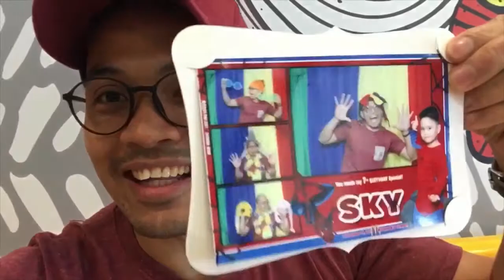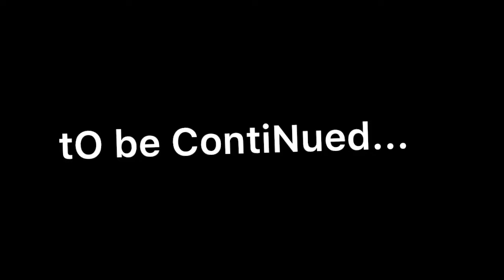V118 - 37 Days Vacation - Part 4